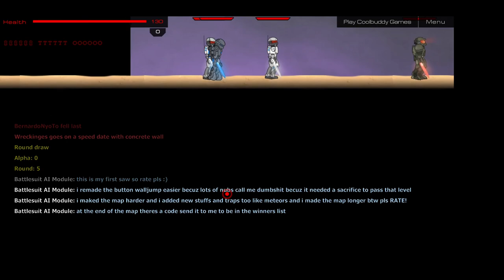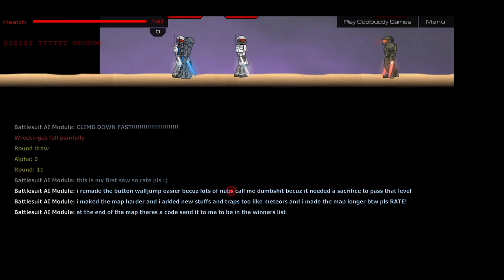PlazmaBurst 2 Kaungguyan Sesh 1